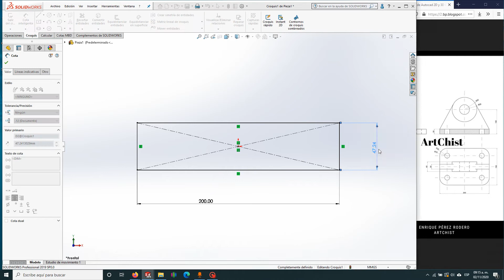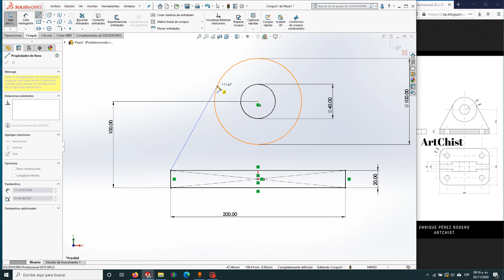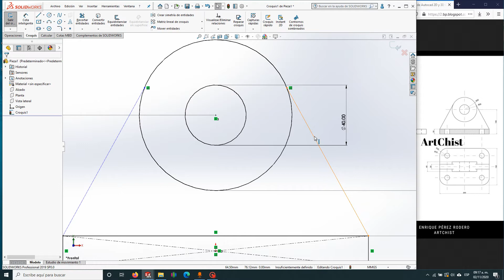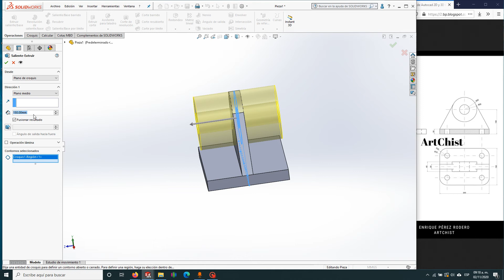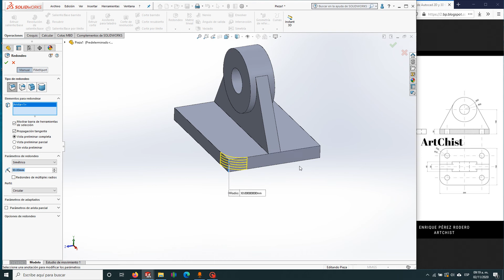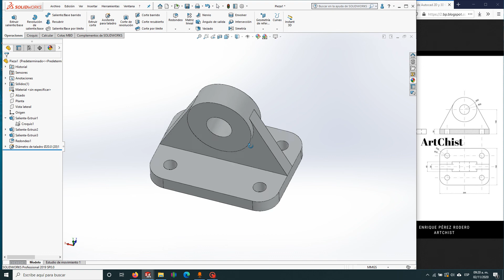Tutorial solidworks, creacion de piezas 3d, diseño mecanico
Tutorial de solidworks, en este video muestro como podemos crear una pieza mecanica en solidworks de manera facil.